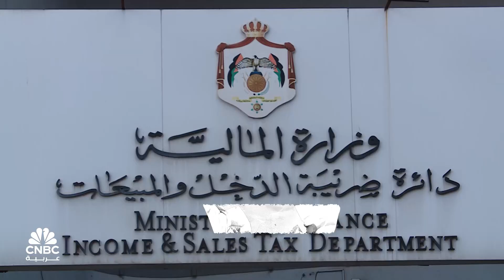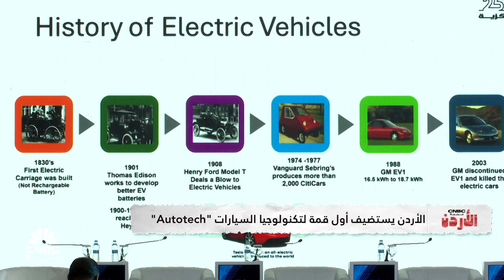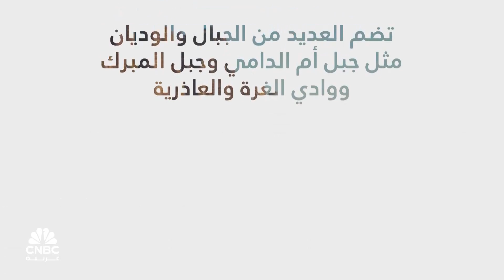من الرقمنة إلى السيارات الذكية.. كيف يستعد الأردن لموجة التكنولوجيا القادمة؟